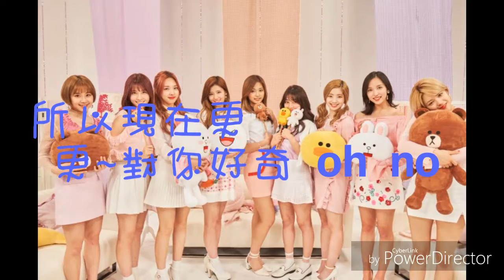One to Ten {中字} 宮本黎音